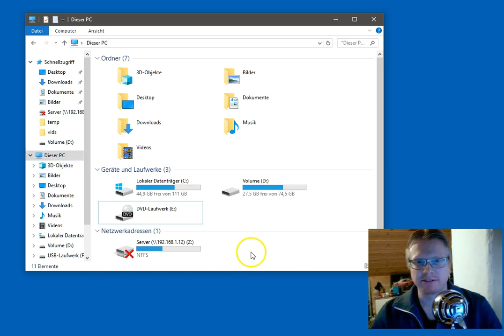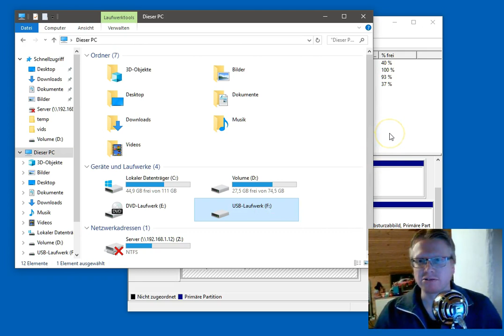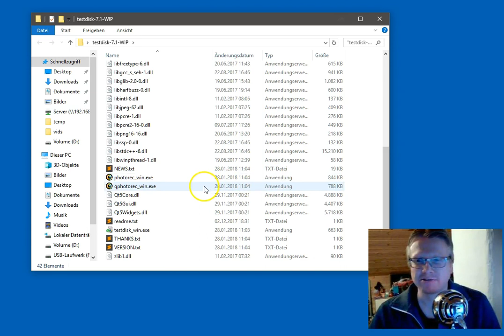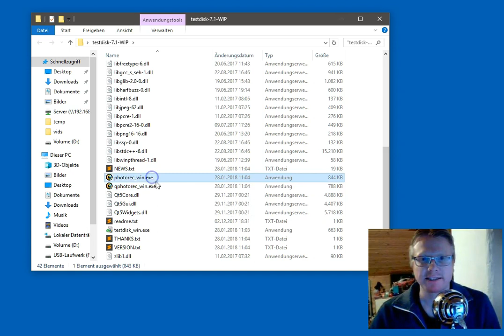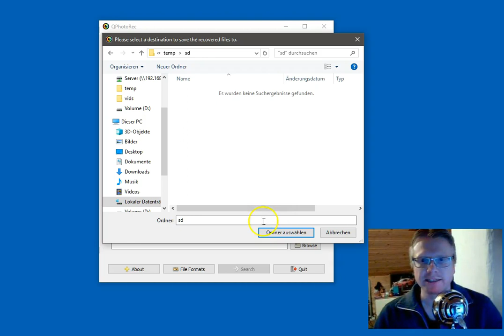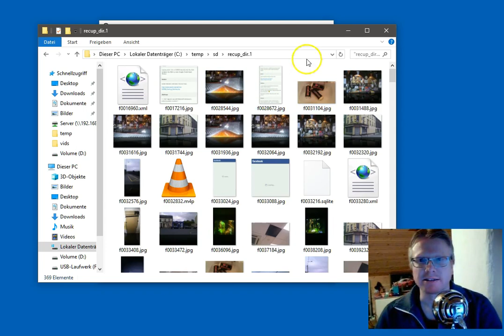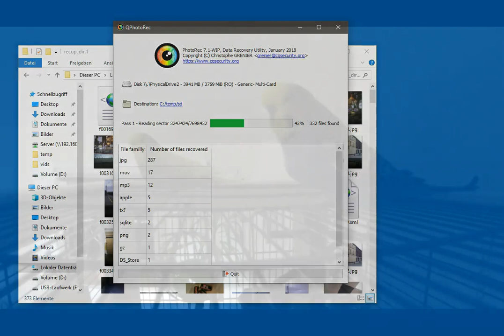SD Karte, Datenträger im RAW Format auslesen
"Sie müssen den Datenträger in Laufwerk X: formatieren, bevor Sie ihn verwenden können." Keine gute Nachricht, wenn man gerade die SD-Karte oder den USB-Stick an den PC anschließt. Besonders nicht, wenn dort bereits Daten drauf waren. Wir schauen uns an, was wir da tun können um Daten vom Speichermedium zu retten.